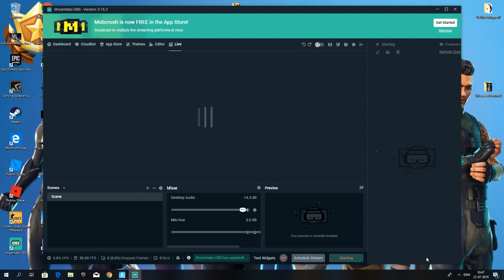Livestream for Alexandar Emil Pedersen